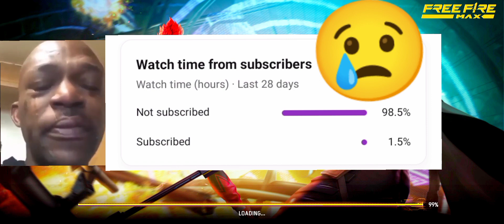Free fire lone wolf pe tabahi🤯😍🤩 khatarnak full gameplay on lone wolf🥳🤩🔥🥵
free fire
android free fire
ff max
ffshorts
música da factory do free fire
garena free fire factory king
most viewed free fire shorts
shorts free fire
shorts
itz kabbo
best lone wolf gameplay
lone wolf gameplay headshot
lone wolf gameplay
lone wolf 1 vs 2
ff holi
holi
holy
total gaming
lone wolf mode (1 vs 1 pro)full gameplay- garena free fire 😭
free fire short video
ajju bhai free fire
free fire lone wolf mode trick
total gaming
pagal m10
gayan gaming
rahul gaming
ff shorts
ff short
ff video
free fire hakai tv headshot trick video
free fire hakai tv headshot video
lone wolf mode full gameplay 1v1
free fire headshot trick video
free fire 🔥 max
freefire
freefiremax
freefirevideo
freefire game video
youtube channel viral
yt studio
viral video
freefireshorts
one bullet challenge free fire lone wolf
one bullet challnge free fire lone wolf
lone wolf ranked
free fire lone wolf no internet prank
free fire lone wolf rank kab aayega
lone wolf 2v2
free fire noob prank in lone wolf
lone wolf free fire challenge
lone wolf ranked free fire
lone wolf 1vs1
viral shorts
ff lone wolf mode
yt shorts
ff trading shorts
hg99
free fire iphone
s8t gaming
free fire kaise khelate hai
free fire🔥lone wolf mode full gameplay-garena free fire 1v1
free fire iphone yt foysal ff
free fire new events today
ff montage
gameplay free fire
armed heist
komedi
best free fire gameplay
2 awm gameplay free fire
pagal gameplay 🎯 1vs1 free fire lone wolf
solo vs squad mobile gameplay free fire
solo vs squad free fire gameplay
1 vs 4 highlights
freefire solo vs squad
full gameplay free fire
handcam freefire
freefire handcam satisfatória
maxado ff
freefirehighlights
freefire 1v4
2 yellow criminal in one game
free fire new lone wolf onetap video
free fire new lone wolf one shot video
criminal video in grena free fire
free fire yellow criminal video
free fire lone wolf video
free fire new lone wolf gameplay
free fire new map
sharad gaming
noob prank free fire
ff gameplay
change
headshot king
dj vs chrono
s6
devilplaylazy
j2
free fire lone wolf gameplay video
factory roof drop fist fight - para samsung
factory king
lone wolf headshot video
factory fight
factory challenge
gameplay of lone wolf mode free fire
a7
a6
a5
1vs1 lone wolf gameplay video
a3
a20
a10
as gaming live
lone wolf 1vs1 full gameplay video
as army
as gaming
y gaming
devansh gameplay video free fire
lone wolf headshot one.
free fire max
nonstop gaming
free fire
freefire
op headshot
hacker
impossible
op
poco x3 pro
freefire highlights
freefire highlight
best gaming phone
ff shorts
lone wolf
onetap headshot tips and trick
free fire handcam
free fire headshots setting
praveen ff
poco x3 pro headshot
aimbot
free fire full gameplay
ff
4flag gamer
garena free fire
poco x3 pro freefire gameplay highlights
1 vs 4
lone wolf mod full gameplay
poco x3 free fire sensitivity
free fire in iphone
ff new event
ff video
ff new event today
ff ajju bhai
shorts
m1887 onetap headshot
laka gaming
as army
screnx gaming
gameplay
full

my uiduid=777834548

channel name___Apu ffffff

Guy's thanks for suppor 🥳🥰 haame aur v aage jana hai guy's 😚😚 isliye support karo❤️🔥 love you all guy's 🥰🖤🔥